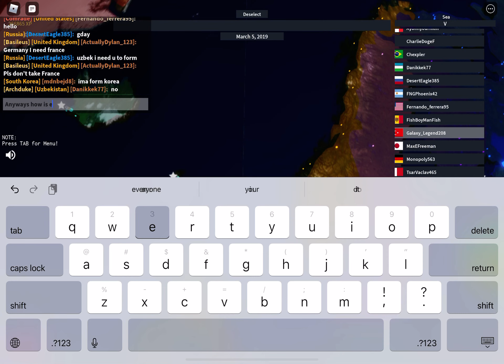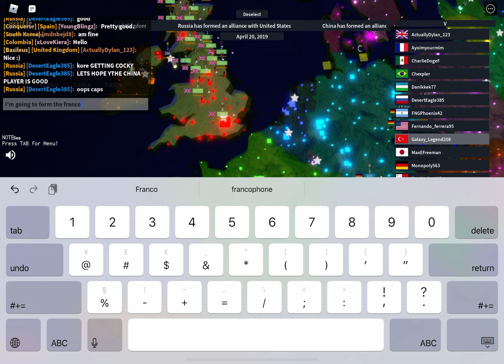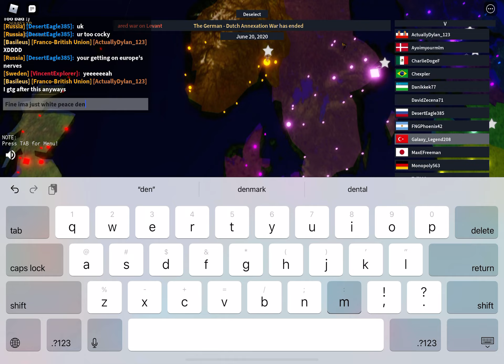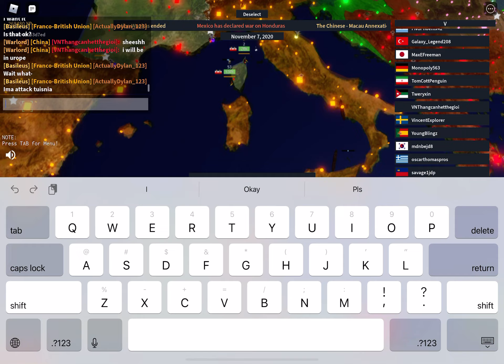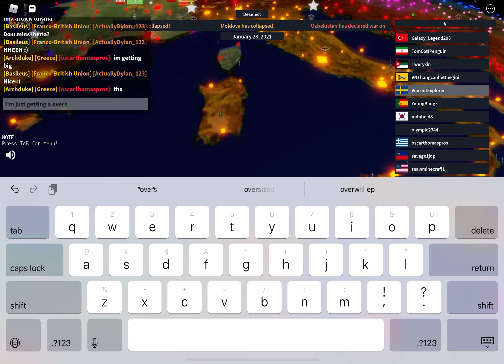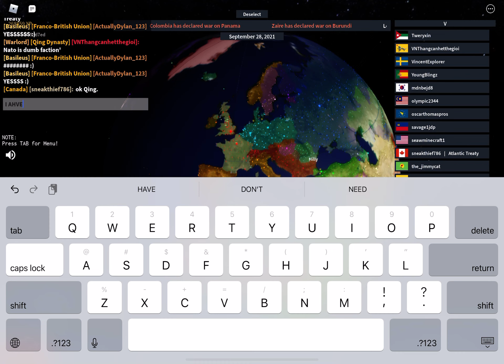(Hehhehehe) EXPANDING FRANCO-BRITISH UNION